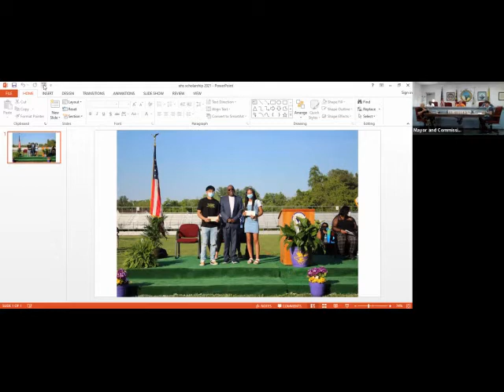Elkton Maryland Virtual Town Meeting 06 02 2021